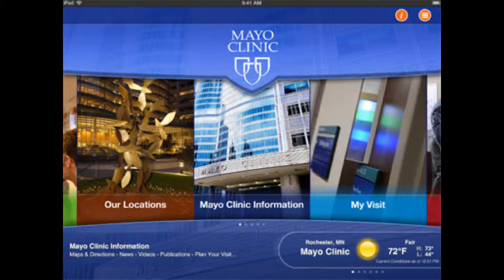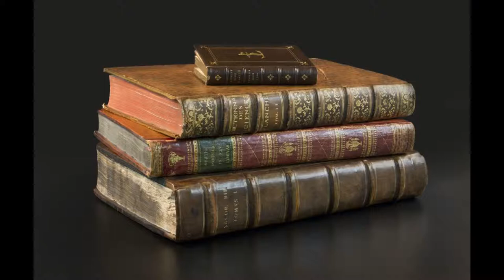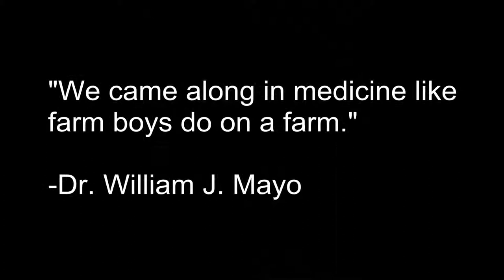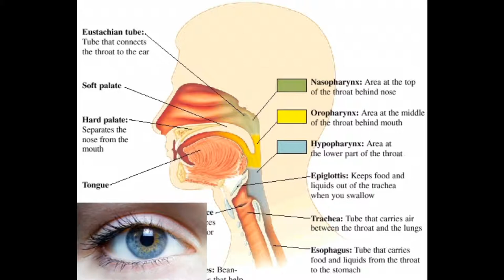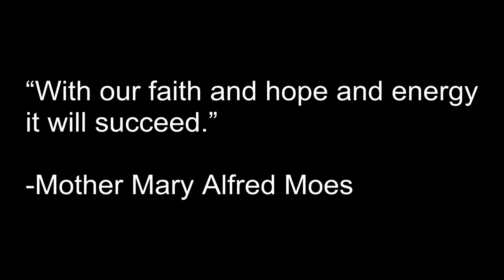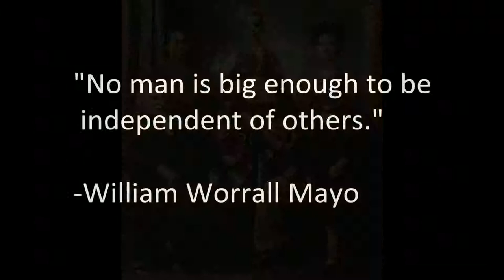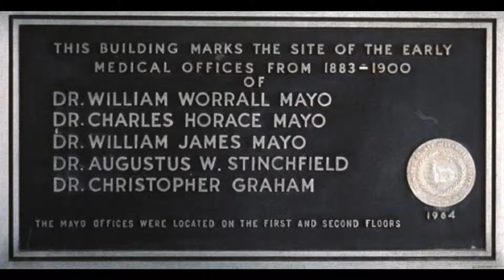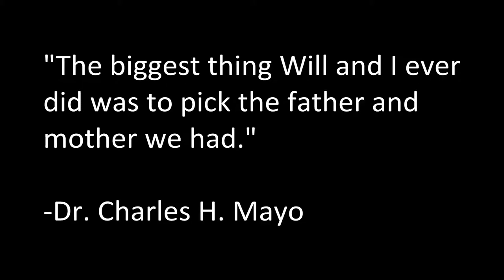Emily History Day Project 2015 (W.W. Mayo)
Documentary on W.W. Mayo, the father of the Mayo brothers who founded The Mayo Clinic.